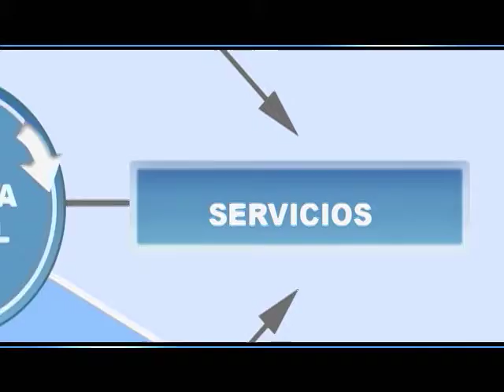Ecosistema Digital Servicios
En el año 2014, los colombianos tendrán acceso a una oferta competitiva de servicios de última tecnología.